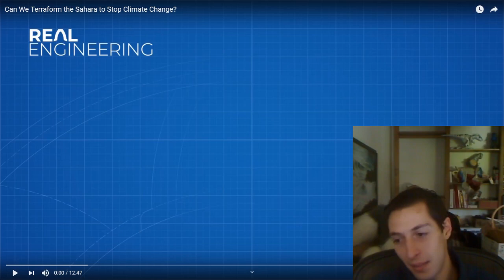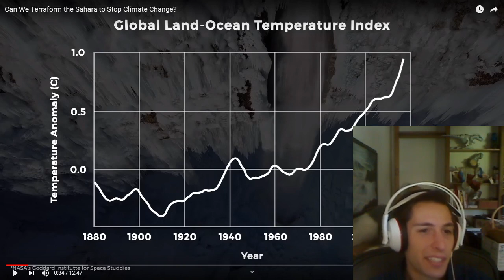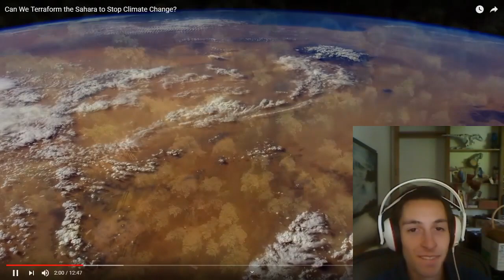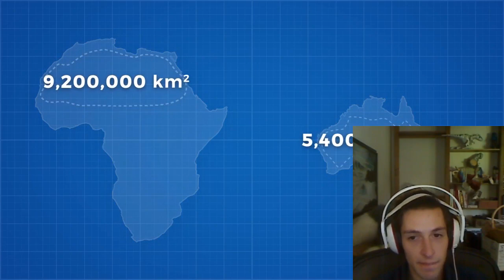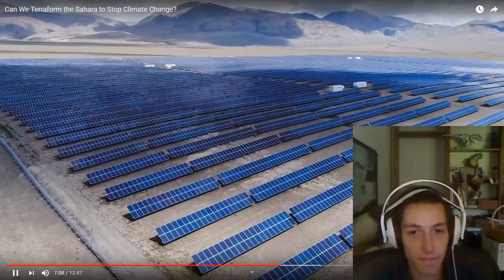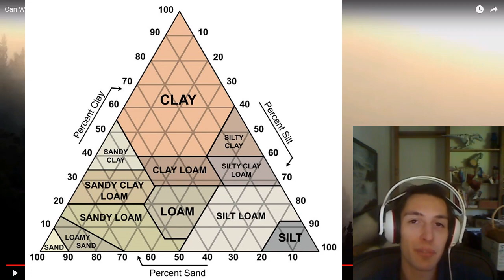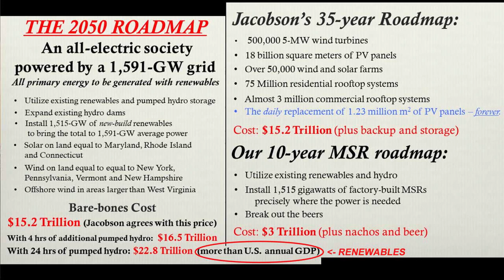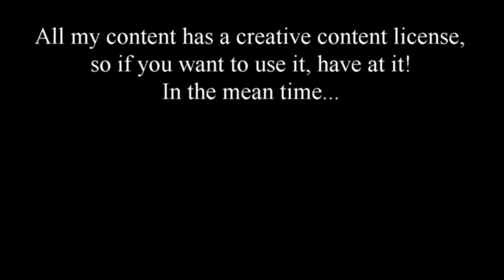Terraforming the Sahara? Real Talk for Real Engineering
MERCH!!!

...I don't have any. 😥